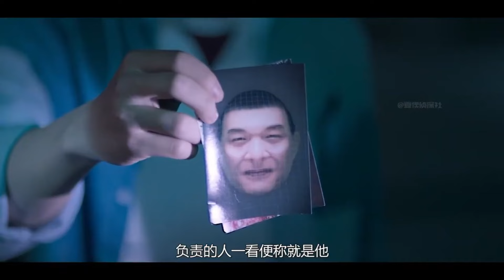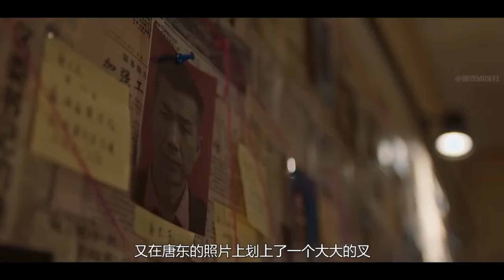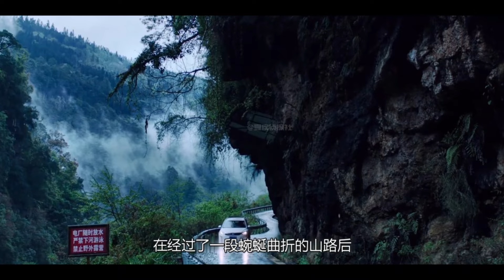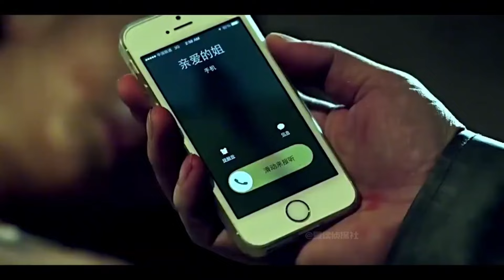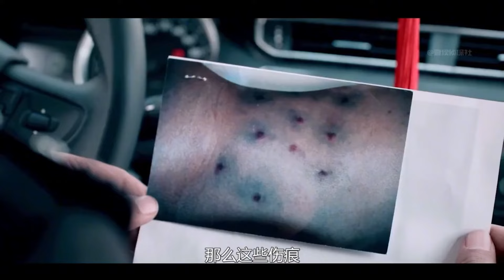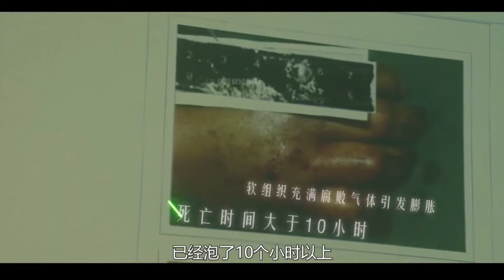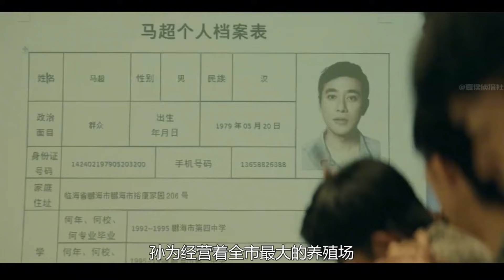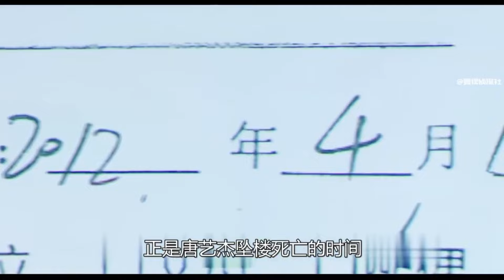女孩在美术馆给雕塑拍照，却见雕像往外流液体，凑近看吓懵！悬疑片